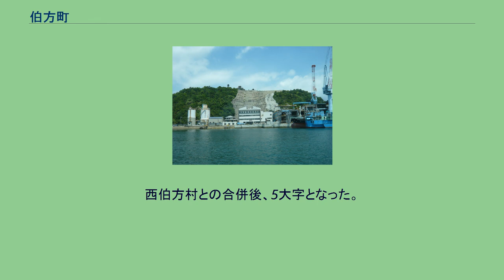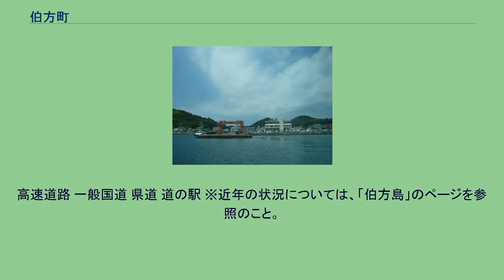伯方町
伯方（木浦）港 伯方造船本社 伯方町（はかたちょう）は、愛媛県越智郡にあった町。
瀬戸内海に浮かぶ伯方島（はかたじま）1島で1町を成した。
2005年（平成17年）1月16日、今治市、越智郡11町村で合併し、新しい今治市の一部となる。
しまなみ海道（西瀬戸自動車道：尾道 - 今治）の愛媛県側から2番目の島で、伯方島ICがある。
下記以外に伯方島の記事も参照のこと。
明治以降 伯方町の成立 一島一町時代 伯方町の系譜
叶浦　　━━━┓
伊方　　━━━╋━━━西伯方村 ┓昭和30年1月1日
北浦　　━━━┛　　　　　　　　　　　　　　　　　　　┃　合体
有津　　━━━┓　　　　　　　　　　　　　　　　　　　┣━伯方町 ┓
┣━━━東伯方村━━━伯方町 ┛　　　　　　　　┃
木浦　　━━━┛　　　　　　　　　　あ　　　　　　　　　　　　　　　　　┃
　　　　　　　　　　　　　　　　　　　　　　　　　　　　　　　　　　　　┃平成17年1月16日
　　　　　　　　　　　　　　　　　　　　　　　　　　　　　　　　　　　　┃新設合併、新・今治市発足
今治市 ╋━━今治市
朝倉村 ┫
玉川町 ┫
波方町 ┫
大西町 ┫
菊間町 ┫
吉海村 ┫
宮窪町 ┫
上浦町 ┫
　　　　　　　　　　　　　　　　　　　　　　　　　　　　　大三島町━━━┫
関前村 ┛

あ － 昭和15年11月3日 町制施行
（注記）今治市以下の市町村の合併以前の系譜はそれぞれの市・町・村の記事を参照のこと。

東伯方村発足時、旧2か村が大字となり、町制施行してもそのまま大字として継承した。
西伯方村との合併後、5大字となった。
なお、現在、今治市になってからの地名表記は「伯方町」に旧の大字を続ける。
大字は省く。
島は中央に山地があり、周囲に浦々がある形をしており、東から時計回りに、木浦、有津、叶浦、伊方、北浦と並んでいる。
高等学校 中学校 小学校 有津小学校、伊方小学校、北浦小学校が2007年3月31日で閉校となり、2007年4月1日より、伯方小学校に統合された。
高速道路 一般国道 県道 道の駅 ※近年の状況については、「伯方島」のページを参照のこと。